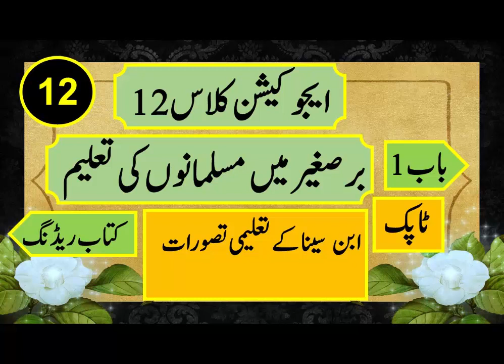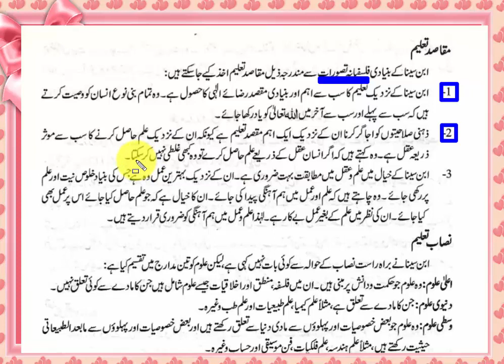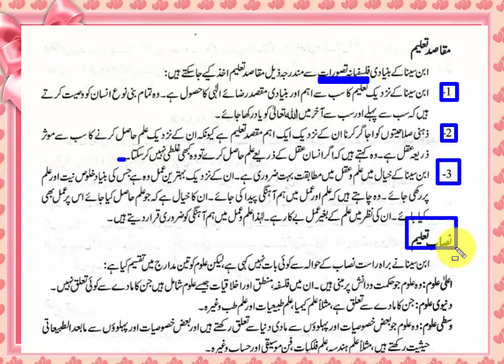Fa part 2 Education,Part 2 Fa education, Education Part 2 Fa Class in urdu Medium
Hi Students ..Aj me apk leay Class 12 education Fa part 2 education K Notes laya hoon umeed h apko video Pasand aye gi

Keyword.
Education Fa part 2,Part 2 Fa education,Education Fa part 2,ursu medium Fa education Part2